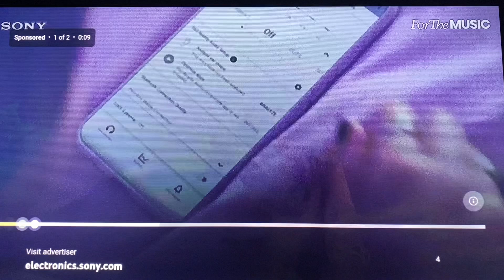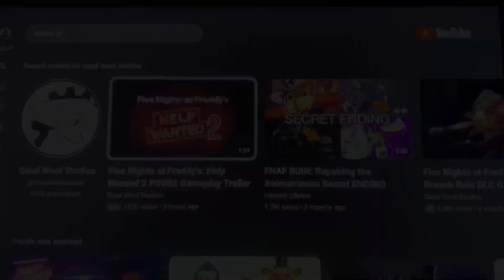Reacting to fnaf help wanted 2 trailer ￼